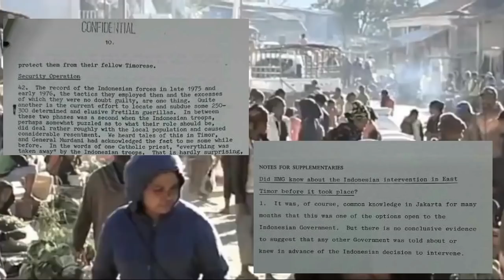BERITA TERBARU ~ KESONG0NG4N TIMOR LESTE JADI BUM3MER4N6